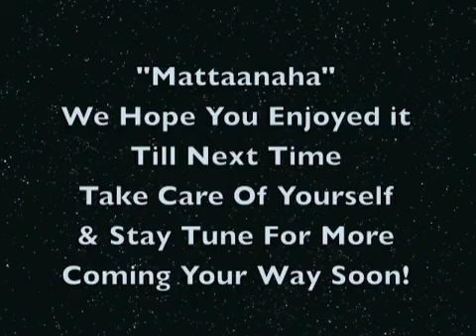Eid Jama Batalaale Heestii Amar-ALLE - YouTube.flv